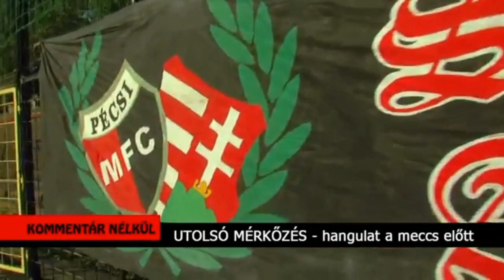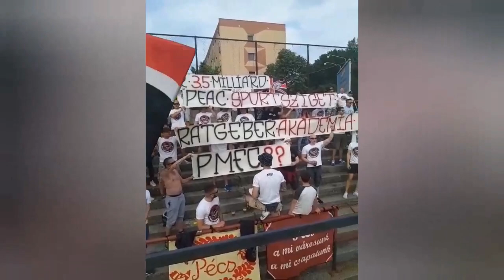Szezon előzetes | Munkás 1950